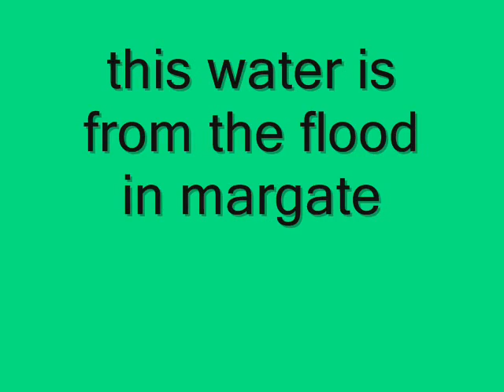fun flood in margate